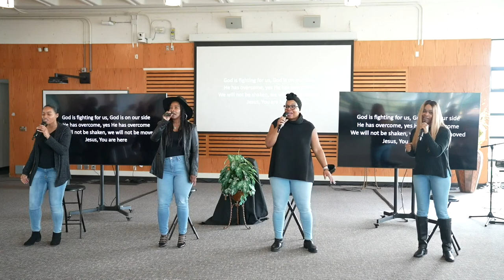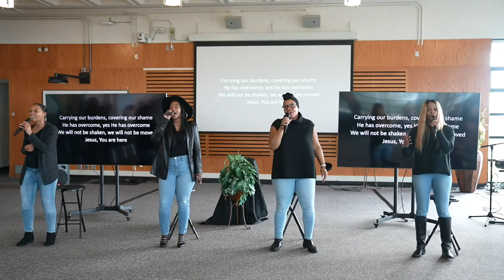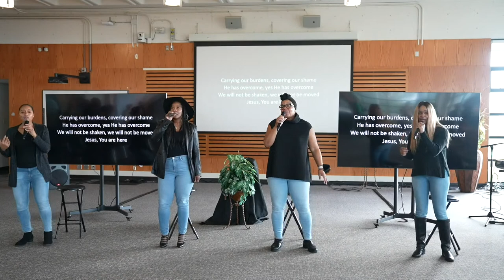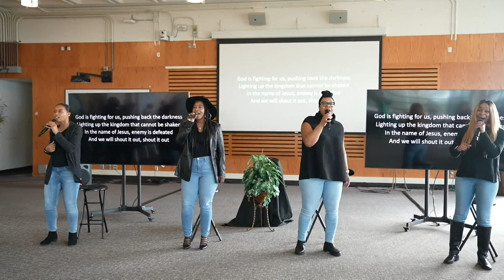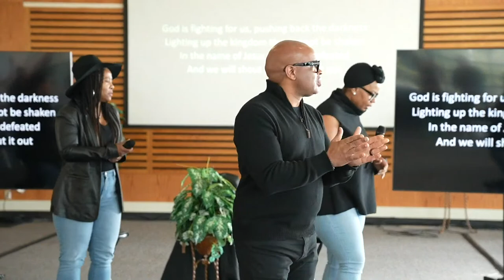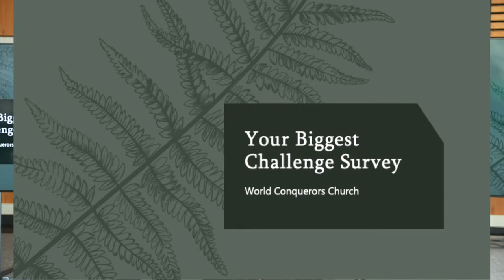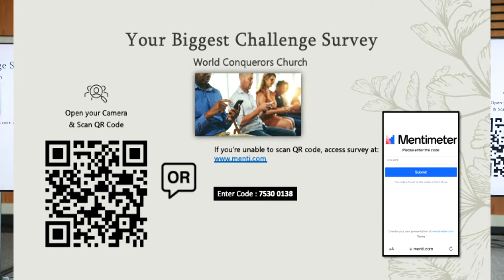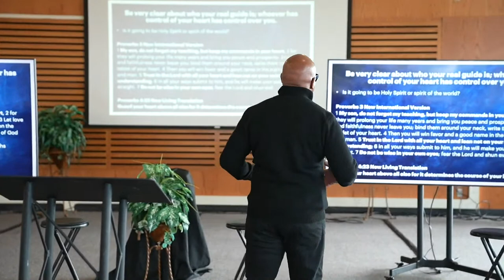10 Simple Steps In Making Wise Decisions